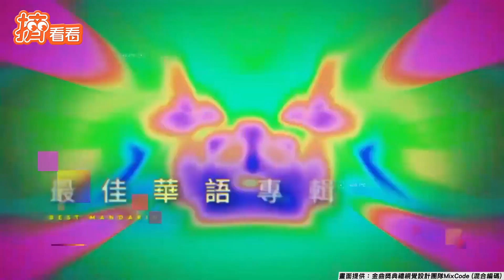金曲33「狐獴取暖圖」這樣拍超炫視覺設計幕後甘苦首曝光｜TVBS新聞｜擠看看